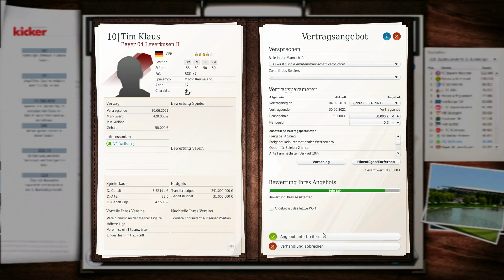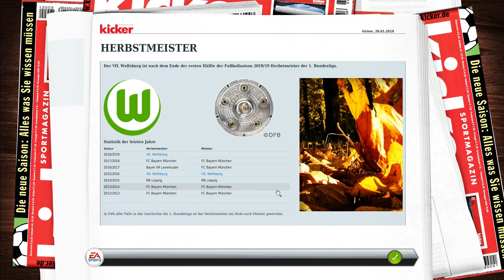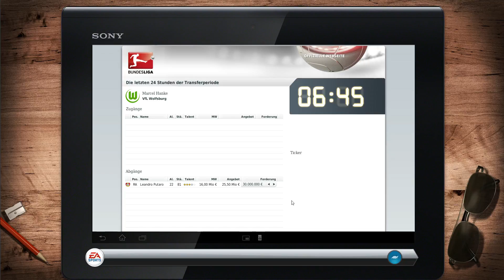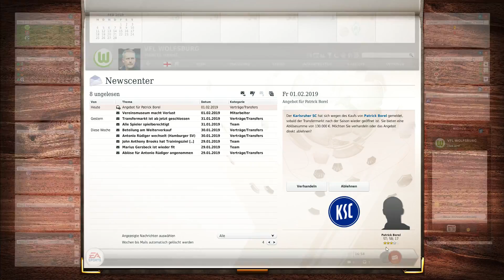FM13 #402 ⚽ SC Freiburg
▬▬▬▬▬▬▬▬ FM13 - VfL Wolfsburg ▬▬▬▬▬▬▬▬▬

Bei Carl-Zeiss Jena gestartet führte uns diese Karriere zu RB Leipzig und von dort marschierten wir in die Bundesliga wurden zum Meister und im nächsten Jahr gefeuert. Nun sind wir beim VfL Wolfsburg - was erreichen wir mit Kevin de Bruyne und Co? Und nun viel Spaß beim anschauen!

▬▬▬▬▬▬▬▬ Weitere Infos ▬▬▬▬▬▬▬▬▬